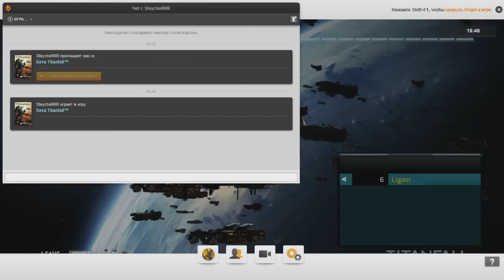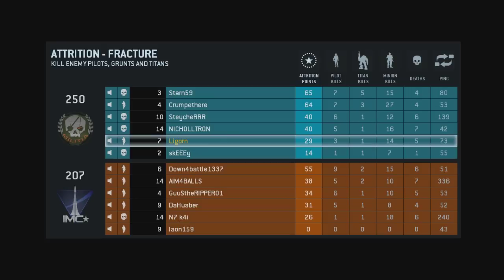Спонтанный TitanFall # 2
Спонтанный Titan Fall от Артема Динамика.

Прохождения, обзоры и просто хорошее настроение на канале Dynamic games.